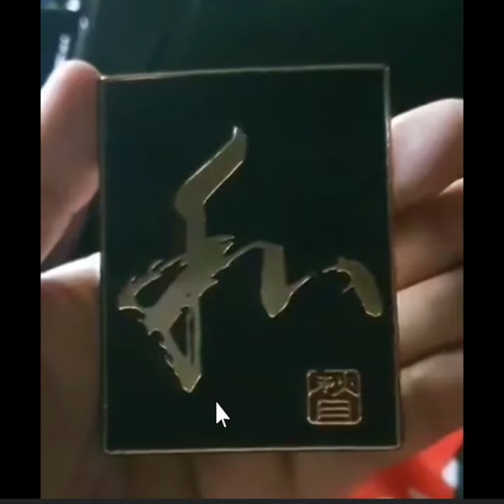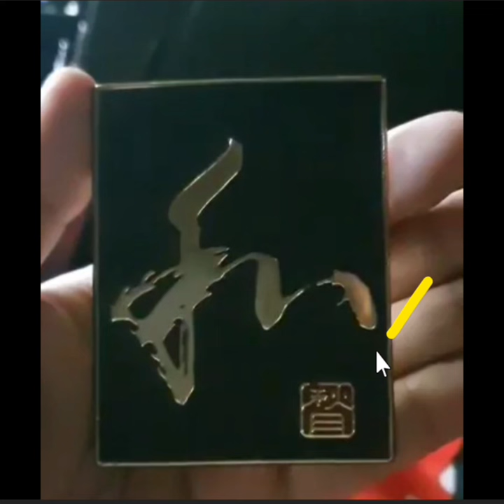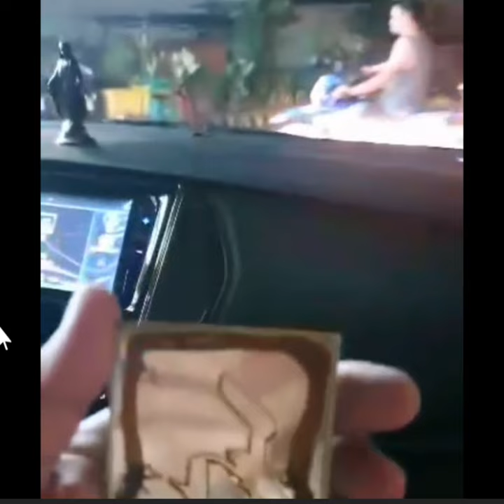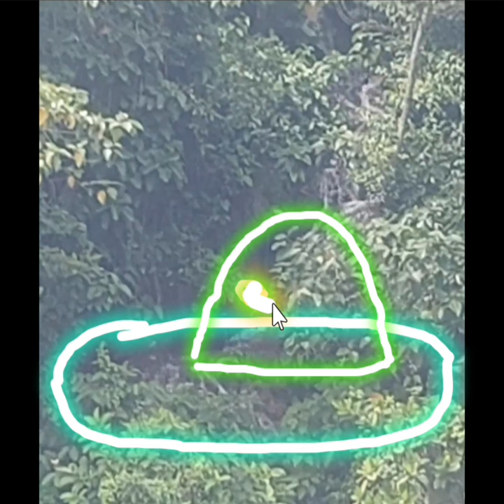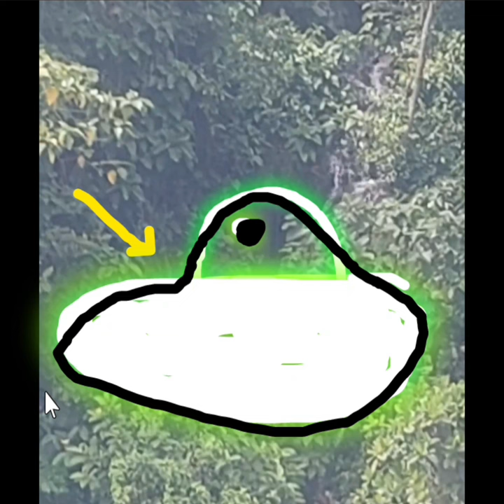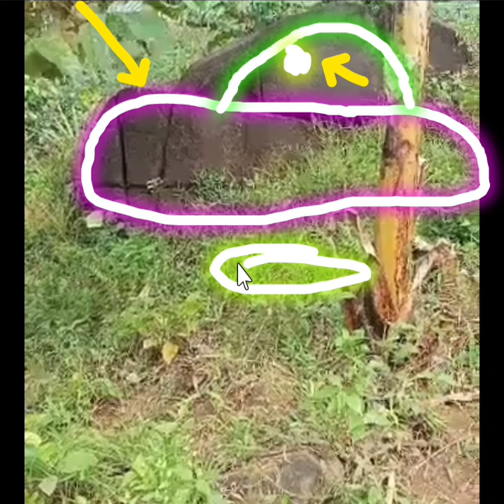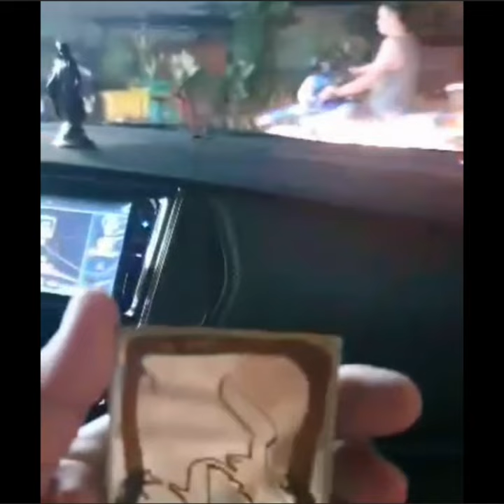Gintong Selyo japanese treasure lecture & guide #90. [japanese treasure hunting guide].